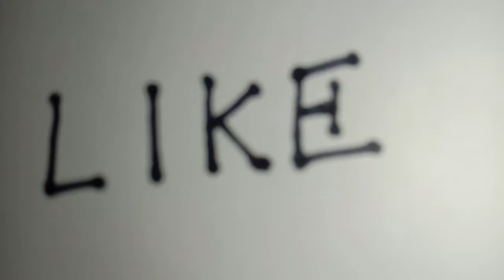গাঁয়ে হলুদের গহনা বানান ঘরে বসেই, ফুলের গহনা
গাঁয়ে হলুদের যে গহনা বাজারে রেডিমেট কিনতে পাওয়া যায় সেগুলোর মান সাধারনত খুবই খারাপ হয়ে থাকে৷ তাই একটু কষ্ট করে এ রকম এক সেট ফুলের গহনা বানিয়ে নিলে গাঁয়ে হলুদ, ভেলেনটাইনস ডে , পহেলা বৈশাখ এসব অনুষ্ঠানে পরা যায়৷ ভিডিও ভাল লগলে Comment করুন এবং Lazy Time's Studio কে Subscribe করুন.